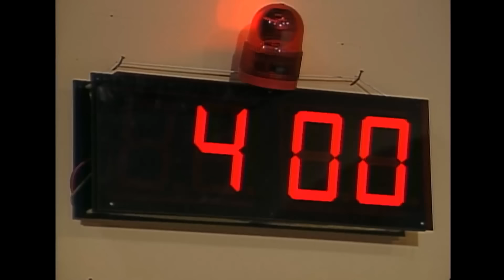[순풍 산부인과] 헬(스)게이트가 열렸습니다! 귀차니스트 찬우 피하려다 마주친 또기원 | 117화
› 찬우 부자의 잔꾀에 매번 당하던 오중이는 자기 관리가 철두철미한 새로운 이웃 윤기원의 집으로 피신을 했는데 그곳이야말로 지옥이었다고 한다..☆

*방송정보*
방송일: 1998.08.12